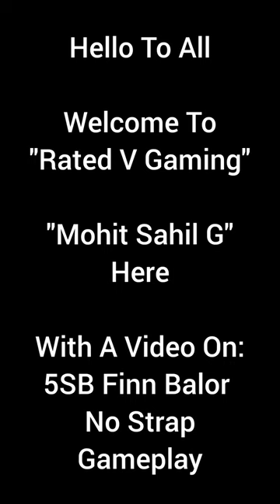5SB Finn Balor "Judgment Day" No Strap Gameplay.WWE Champions Game.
Thanks.